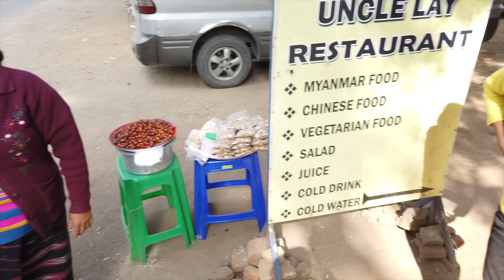রেঙ্গুন - রোহিঙ্গা নারীরা 'তানাকা' দেয় না, ওরা আসলে বার্মিজ নয়: Taneka, natural sunscreen of Myanmar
চাকুরী বিজ্ঞপ্তিঃ মায়ানমারে 'বাংলাদেশী মুসলিম' শ্রমিক প্রয়োজন
"জগতে শুধু মুসলিমরা-ই 'মানুষ', বাকি ধর্মের সকলেই 'অমানুষ' - সুবাহানাল্লাহ, সেই ঈমান ও আকিদার বলে বলীয়ান হয়ে আগামীতে মরু - মালয়তে আর নয়, অদূর ভবিষ্যতে বাংলাদেশী মুসলিম শ্রমিকরা তার গা ছোঁয়া পাশের দেশ মায়ানমারে গিয়ে ইট ভাঙ্গা, মাটিকাটা, পাবলিক টয়লেট ছাফ সহ বনে জঙ্গলে শ্রমিক হিসেবে কাজ করবে, মোবাইলে হুজুরের ওয়াজ শুনবে, আর তাদের মুসলিম যুবতী বোনেরা সউদী বর্বর মুসলিমদের 'লিঙ্গনন্দের' আতঙ্কে সেখানে আর না গিয়ে প্রতিবেশী বৌদ্ধ দেশ মায়ানমারে গিয়ে তাদের গৃহস্থালী ও ঘর ছাফাইয়ের কাজ করবে।

প্রিয় বন্ধুরা, আমার কথাটি যদি বিশ্বাস না হয় তবে কথাটি আজ (০১/০১/২০২০) নীরবে এবং যত্নের সাথে টুকে রাখ, আমি হয়তো জীবিত থাকবো না, তবে আমার এই বাণীটি মনে রেখো। উল্লেখ্য গত তিন/চার দশক আগেও বাংলাদেশী 'মুসলিম যুবক'রা ভাবেনি তাদেরকে মালয়েশিয়া বা সিঙ্গাপুর বা মালদ্বীপে'র মত দরিদ্র(!) দেশে এসে এমন কি টয়লেট ছাফ বা ভারতে গিয়ে মাটি কাটা কাজও করতে হবে। আজ লিখে রেখো "বাংলাদেশী সেই ওয়াজ শ্রবণকরি' মুসলিম যুবক ও যুবতীরা বিদেশী শ্রমিক হিসেবে অদূর ভবিষ্যতে গিয়ে প্রতিবেশী দেশ মায়ানমারের পাবলিক টয়লেট ছাফ এবং রাস্তা ঝাড়ুর কাজ করবে। - ইনশাল্লাহ
মিয়ানমার – দেশটির নাম রোহিঙ্গা ইস্যুতে ব্যপক আলোচিত ও সমালোচিত বর্তমানে। বাংলাদেশের প্রতিবেশী দেশ হলেও মিয়ানমার সম্পর্কে আমাদের ধারণা খুবই কম। ২০১৭ সালে যখন লাখ লাখ রোহিঙ্গা শরণার্থী মিয়ানমার থেকে জীবন বাজি রেখে আশ্রয়ের জন্য বাংলাদেশের কক্সবাজার উপকূলে পাড়ি জমায় তখন বাংলাদেশের সবার মনোযোগে আসে এই মিয়ানমার। মিয়ানমার বাংলাদেশের এত নিকটবর্তী দেশ হওয়া স্বত্বেও এ দেশের ভৌগলিক, রাজনৈতিক কিংবা অর্থনৈতিক অবস্থা নিয়ে বিস্তর জানাশোনা নেই বাংলাদেশের। আর এজন্যই রোহিঙ্গা ইস্যু নিয়ে রোহিঙ্গা প্রত্যাবর্তনে কূটনৈতিক আলোচনায় বেগ পেতে হচ্ছে বাংলাদেশের।

মিয়ানমারের অর্থনীতি আলোচনা করতে গেলে প্রথমেই দৃষ্টি দিতে হবে আপার বার্মা ও লোয়ার বার্মার দিকে। ‘আপার বার্মা’ ও ‘লোয়ার বার্মা’ এই শব্দগুলো মূলত বৃটিশদের থেকে প্রচলিত। মায়ানমারের দক্ষিণাঞ্চল মূলত লোয়ার বার্মা হিসেবে চিহ্নিত। বৃটিশরা দুই দফা যুদ্ধ করে এই অঞ্চলগুলোই প্রথম দখল করতে সক্ষম হয়েছিল। ইরাবতী নদী সন্নিহিত নিচুভূমির এলাকা হওয়ায় এর নামকরণ লোয়ার বার্মা। এয়াওয়াদি, বাগো, রেঙ্গুন, রাখাইন, মন স্টেট ও তানিনতারি এলাকা এই লোয়ার বার্মার অন্তর্ভূক্ত। জাতিগত ভাবে লোয়ার বার্মার অধিবাসীরা হল মন, কারেন, রোহিঙ্গা ও রাখাইন সম্প্রদায়ের মানুষ। সমুদ্র উপকূলীয় এসব অঞ্চল প্রশাসনিক ও রাজনৈতিক ভাবে রেঙ্গুন কেন্দ্রিক। বর্তমান মিয়ানমারের কেন্দ্রীয় অঞ্চল ও উত্তরাঞ্চলই ‘আপার বার্মা’ হিসেবে চিহ্নিত হয়। আপার বার্মা হল মান্দালে, সাগাইন রিজন, কাচিন ও শ্যান স্টেট কেন্দ্রিক। আপার বার্মার কাচিন ও শান স্টেইট এর কিছু অঞ্চল ‘ফ্রন্টিয়ার এলাকা’ নামে অভিহিত হয়। এই আপার বার্মা অঞ্চলের মূল অধিবাসী হল দেশটির প্রধান জাতিসত্তা বামার সম্প্রদায়ের মানুষ। আপার ও লোয়ার বার্মায় বিস্তর পার্থক্য লক্ষ্য করা যায়। বার্মিজ ভাষার উচ্চারণেও আপার ও লোয়ার বার্মায় পার্থক্য দেখা যায়।

রাজনৈতিক ও প্রশাসনিক ক্ষেত্রে দীর্ঘ দিন থেকে মিয়ানমারের আপার বার্মার বামার জাতিসত্তার আধিপত্য রয়েছে। যদিও অর্থনীতিতে বড় অবদান রেখে আসছে লোয়ার বার্মা। মিয়ানমারের মূল অর্থকরী ফসল ধানের ব্যপক ফলন হয় এই লোয়ার বার্মায়। আর এর উপরই অনেকাংশে নির্ভর করে মিয়ানমারের অর্থনীতি। ব্যপক ধানের ফলন হওয়ায় দেশটির খাদ্য নিরাপত্তায় লোয়ার বার্মার অবদান অসীম। ব্রিটিশ শাসনামলেই লোয়ার বার্মা এশিয়ার প্রধান ধান ভান্ডার হয়ে উঠে। এর পিছনে রয়েছে অবশ্য অন্য এক ইতিহাস। বৃটিশ রা প্রথম ও দ্বিতীয় দফা যুদ্ধে এই লোয়ার বার্মার দখল নেয় প্রথমে। এই লোয়ার বার্মাকে খাদ্যে স্বয়ংসম্পূর্ণ করার লক্ষ্যে বৃটিশ শাসকরা তদানীন্তন বাংলা থেকে বিশেষ কৃষিপ্রযুক্তি জ্ঞান সম্পন্ন দক্ষ লোকবল নিয়ে যায় লোয়ার বার্মায়। বর্তমানে মিয়ানমারের বাৎসরিক চাল উৎপাদনের মাত্রা প্রায় ১৩ মিলিয়ন মেট্রিক টন। বাংলাদেশ, চীন ও শ্রীলংকা বিপুল পরিমাণে চাল সংগ্রহ করে মিয়ানমার থেকে।

মিয়ানমারের স্বাধীনতার পর মিয়ানমারের অর্থনীতির স্বাভাবিক বিকাশ ব্যহত হয় তথাকথিত সমাজতান্ত্রিক নীতি গ্রহণের কারণে। এর ফলে নে উইনের শাসনামলে মিয়ানমারের শিল্প ও ব্যাংক জাতীয়করণের শিকার হয়। ১৯৮৮ সালের পর থেকে দেশটির অর্থনীতি আবার স্বাভাবিক গতিধারায় ফিরতে শুরু করে। কিন্তু বড় সমস্যা হয়ে দাঁড়ায় সামরিক শাসন। ১৯৬২ সাল থেকে ২০১১ সাল পর্যন্ত বিভিন্ন ধারায় চলে সামরিক শাসন। দশকের পর দশক ধরে চলা সামরিক শাসনের কারনে দেশটির প্রশাসন ও অর্থনীতিতে দুর্নীতি এক বিরাট সমস্যা হয়ে দাঁড়ায়। ২০১১ সালে সামরিক শাসনের বিলুপ্তির পর থেকে মিয়ানমার আবার আন্তর্জাতিক বাণিজ্য পরিমন্ডলে যুক্ত হয়ে পড়ে পুরোদমে। মিয়ানমারের অর্থনিতির অন্যতম খাত হল খনিজ খাত। মিয়ানমারের অর্থনীতিতে জ্বালানী তেল খাতের বিশাল অবদান রয়েছে। মিয়ানমারের জ্বালানী তেল সম্পদের উপর নির্ভর করেই প্রতিষ্ঠিত হয়েছিল দক্ষিণ পূর্ব এশিয়ার পুরনো তেল কোম্পানি ‘বার্মা অয়েল’। ১৮৫৩ সাল থেকে মিয়ানমার বহির্বিশ্বে অপরিশোধিত তেল রপ্তানি করে আসছে। এর মাঝে নে উইনের শাসনামলে সমাজতান্ত্রিক নীতি গ্রহণের ফলে অন্যান্য খাতের ন্যায় জ্বালানী খাতও জাতীয়করণ হয়। ১৯৯১ সাল থেকে আবার বিদেশি বিভিন্ন কোম্পানি তেল ও গ্যাস উত্তোলনের জন্য মিয়ানমারে আসতে শুরু করে। ইতিমধ্যে সমুদ্র এলাকায় প্রায় অর্ধশত স্থানে তেল ও গ্যাসের অনুসন্ধান চলছে।   - বনি আমিন, রেঙ্গুন, মায়ানমার